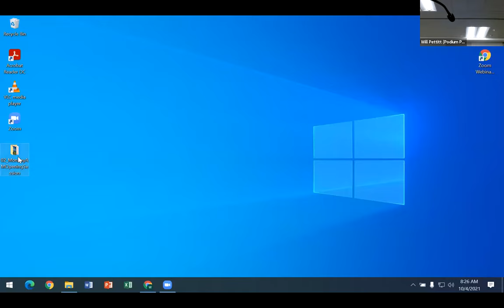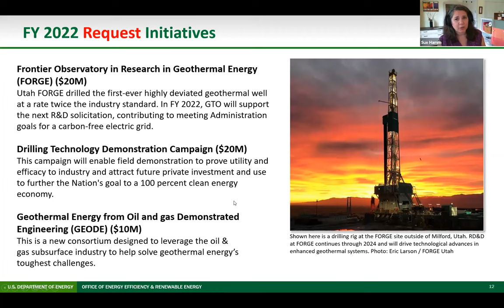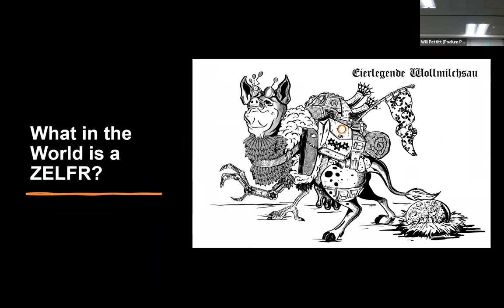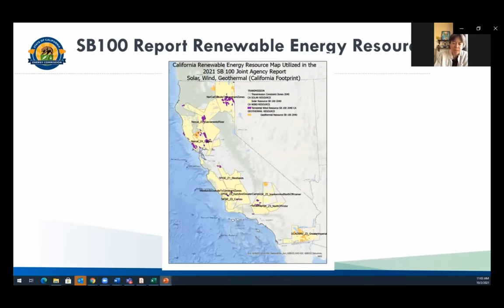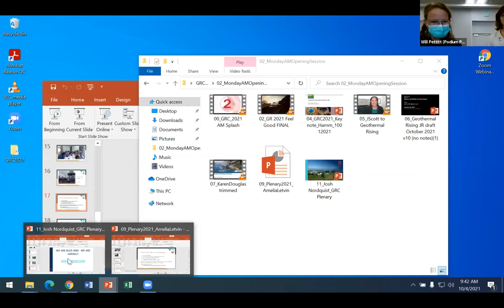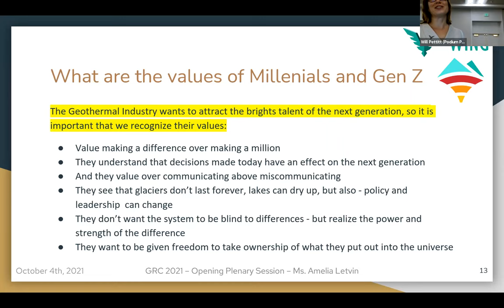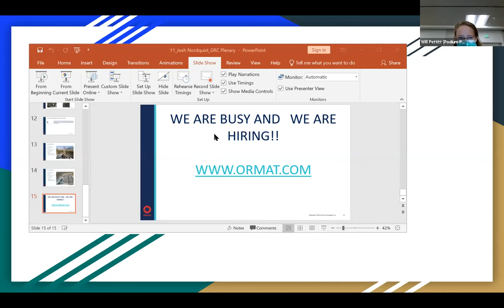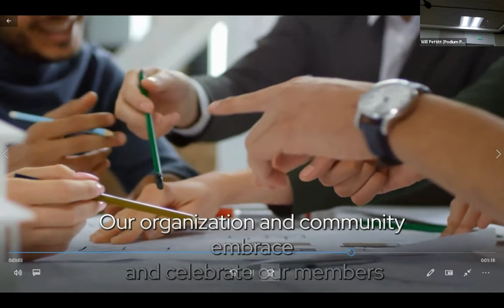2021: Geothermal Rising Conference: Opening Plenary Session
Opening Plenary Session from the 2021 Geothermal Rising Conference (GRC), held at the Town and Country Resort in San Diego, California, from October 3 - 6, 2021.